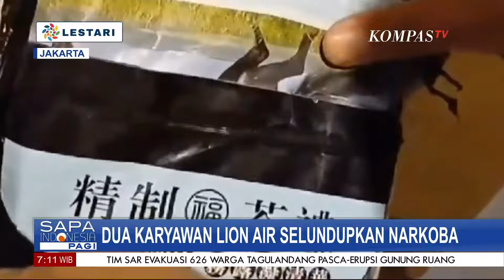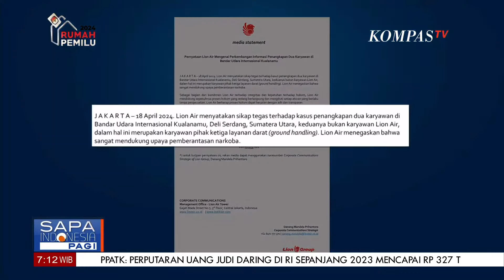Dua Karyawan Lion Air Ditangkap, Coba Selundupkan Narkoba lewat Jalur Udara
KOMPAS.TV - Dua Karyawan Lion Air Ditangkap, Coba Selundupkan Narkoba lewat Jalur Udara

Kompas TV
Independen | Terpercaya